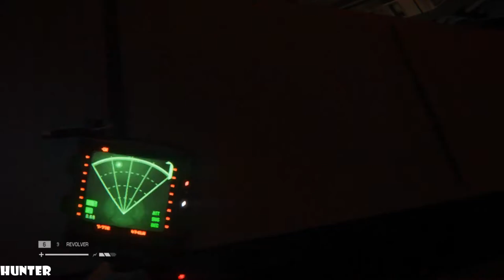Alien Isolation Walkthrough Part 5 No Commentary Gameplay Playthrough (PS4/Xbox One/PC)